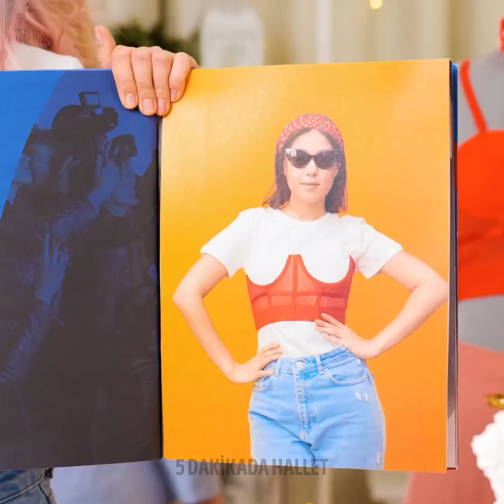Mutlu Bir Evlilik İçin Düğün Fikirleri ve Hack'leri!